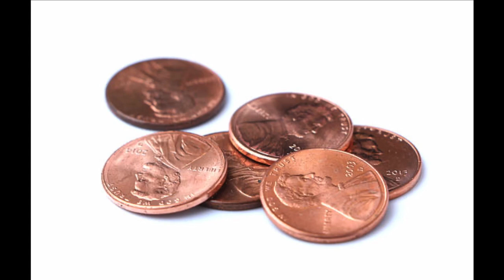Crystal Money Spell for financial prosperity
THIS IS MAGICALLY TESTED AND TRUSTED.